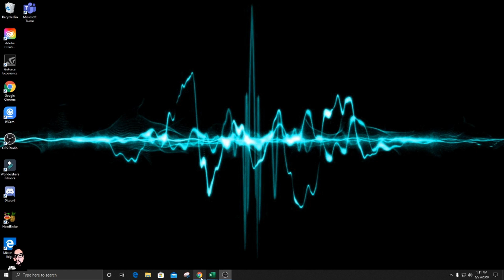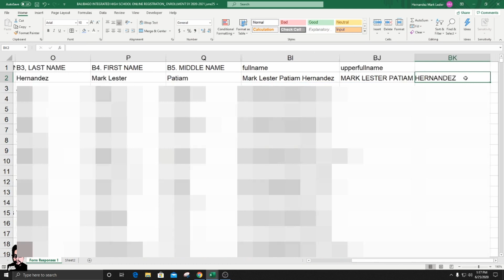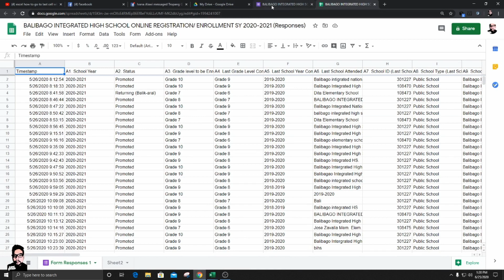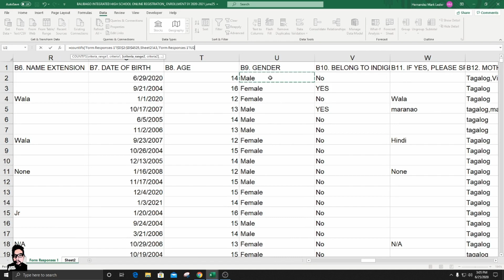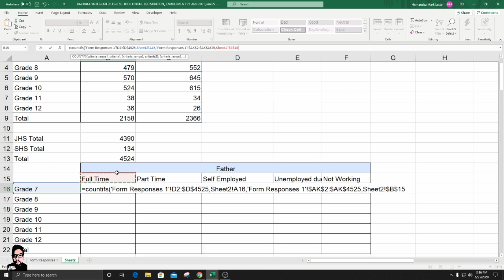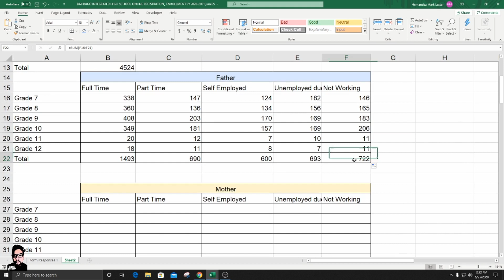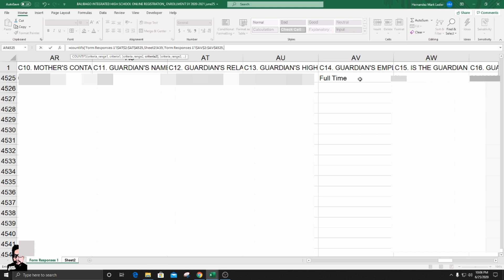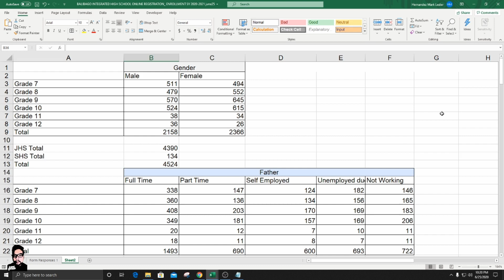Learner Enrollment Survey Form (LESF) Data Cleaning and Summary Report